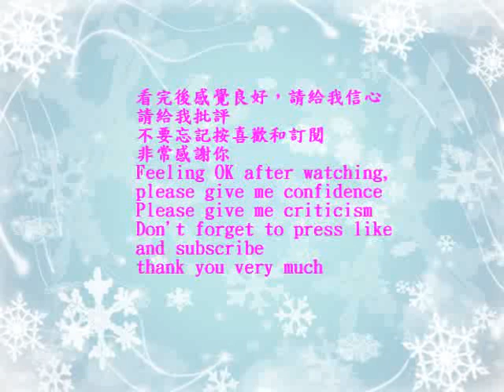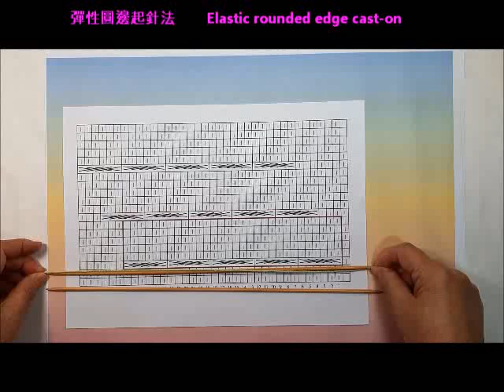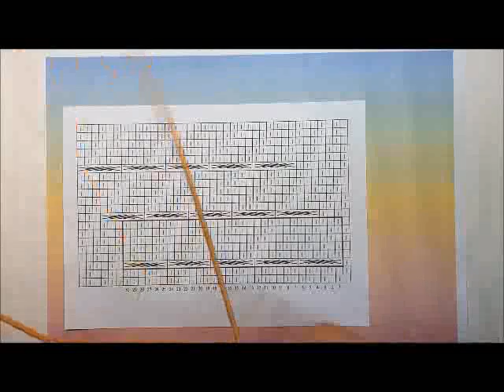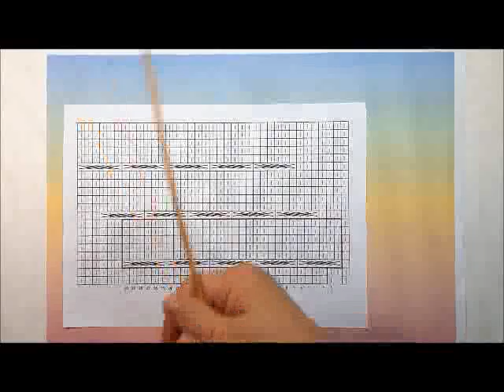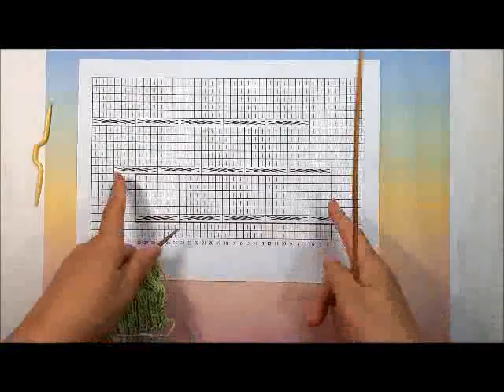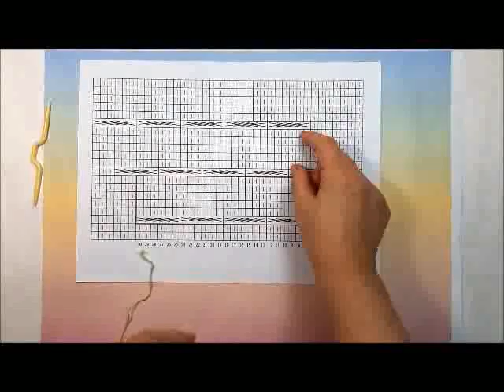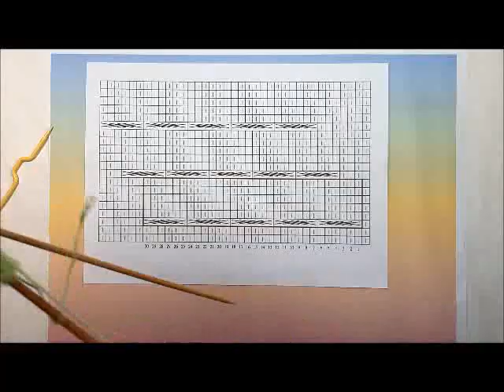DIY蘇菲的編織—0117斜麻花夏紗背心織圖分享(Knit figure sharing)